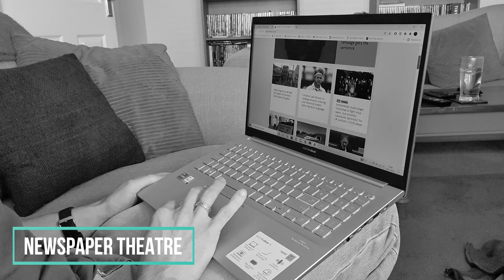AUGUSTO BOAL Exercises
Augusto Boal: the man behind Theatre of the Oppressed and Forum Theatre. In Augusto Boal Exercises I take a brief look at his background before concentrating on the techniques that allow people from all walks of life - actors, non-actors and the oppressed - to change their circumstances and the world around them.

Not everyone can afford Drama school or formal training. If you enjoy my content, please consider donating so I can continue to grow, share my knowledge, and upload free content. Thank you.

0:00 Warming the Group
2:19 Forum
3:26 Creating Images
4:04 Is This Real?!
4:53 Read All About it!

All music provided, licence free, from Filmora. Footage from pexels.com.